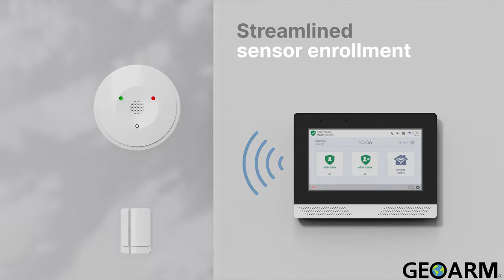2GIG E+ Encrypted Long Range Sensors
In this video, you will see the new line of E+ series sensors, from 2GIG! With increased range and increased encryption to prevent jamming and signal drop offs!